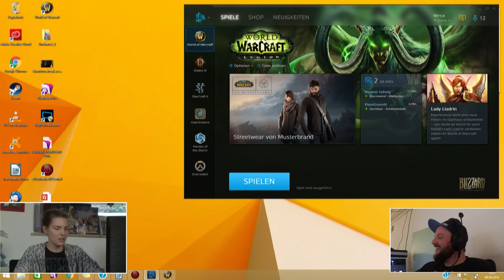Der Wochenend Qualmer | Zwergenaufstand #36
▪ Spenden (Vielen Dank, ihr seid die Besten!)
▪ AdBlock deaktivieren :)